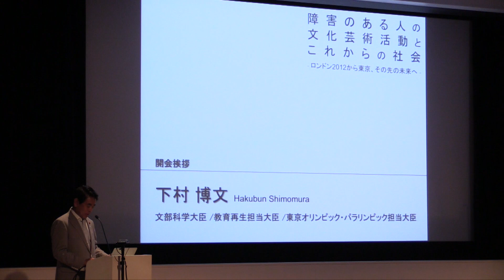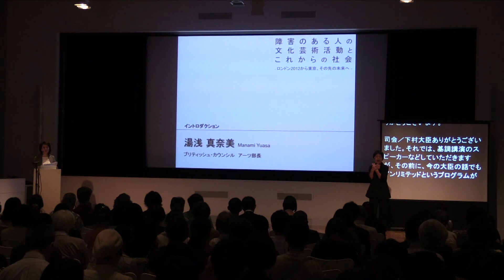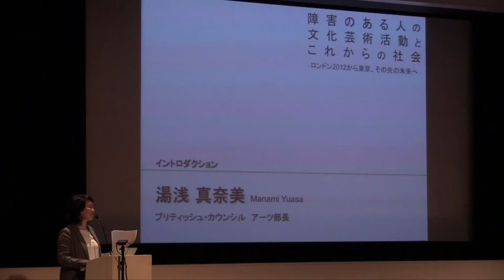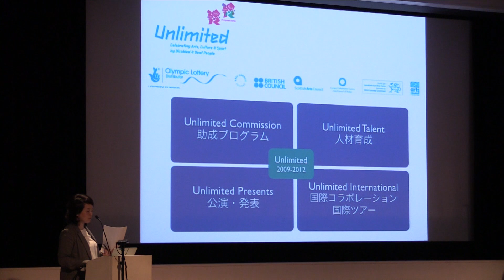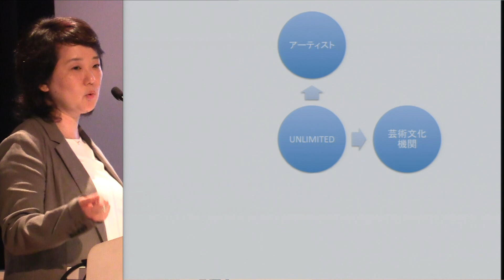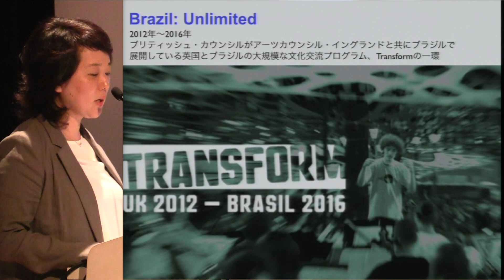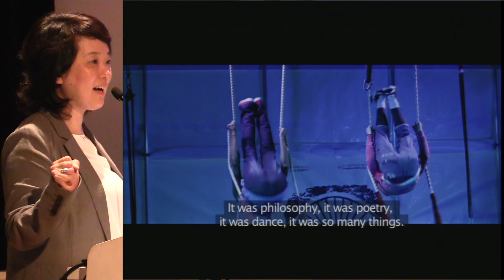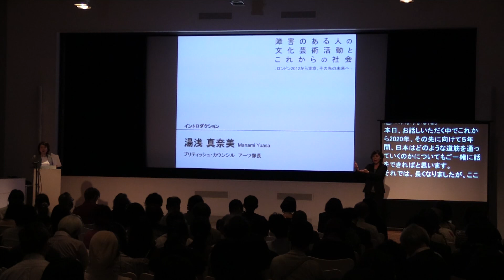Opening Remarks: Hakubun Shimomura(Minister of Education, Culture, Sports, Science and Technology)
Forum: Inspirations for the Future: Arts and Disability

-Opening Remarks
Hakubun Shimomura
Minister of Education, Culture, Sports, Science and Technology
Minister in charge of Education Rebuilding
Minister in charge of the Tokyo Olympic and Paralympic Games

-Introduction
Manami Yuasa
Head of Arts
British Council

Venue:   The National Art Centre, Tokyo
Organisers: British Council Japan / Agency for Cultural Affairs / Ministry of Health, Labour and Welfare / Japan Foundation / Arts Council Tokyo